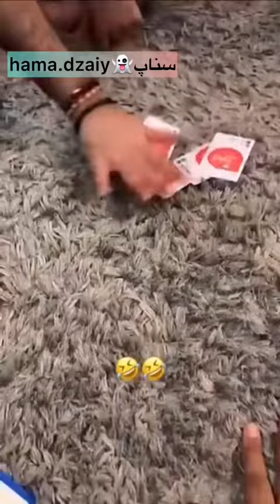حه تا دوماهيكي سحكي 😹😹😹💔